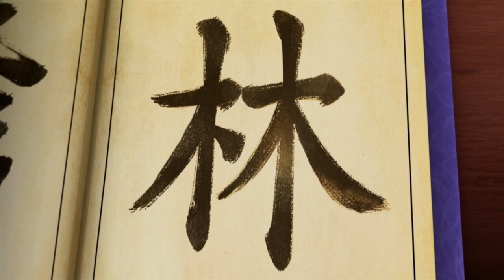[마천 라이브 #22] 오공이와 채팅하면서 애니메이션 같이 보자~ 마법천자문 애니메이션 시즌1 - 22화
마법천자문 TV 애니메이션
시즌1의 22화를 풀 영상으로 즐기고
오공이와 라이브 채팅도 하고~★
(라이브 채팅은 매주 목요일 오후 5시!)